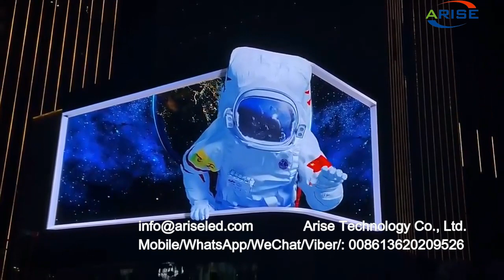Curved right angle Naked-Eye 3D Led Display Screen Outdoor Led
NakedEyeLEDDisplay,3Dledbillboard,Curved right angle Naked-Eye 3D Led Display Screen Outdoor Led Sign Board Matrix Advertising LED Display Billboard Curved Cubic Digital China Customized Naked Eye LED Display Outdoor Waterproof

8K UHD COB Mini LED display series: P0.4 P0.6 P0.7 P0.9 P1.0 P1.2 P1.25 P1.5 P1.8

1.Outdoor Full Color LED Displays
1.1 Outdoor popular back service fixed installation

1.2 Outdoor front service fixed installation

1.3 Outdoor Rental
P2.976/ P3.91/ P4.81/ P5.95
1.4 Outdoor stadium perimeter

2.Indoor Full Color LED Displays
2.1 Indoor fixed installation
2.2 Indoor Rental
P1.953/P2.604/ P2.976/ P3.91/ P4.81
3.Indoor Flexible Full Color LED displays
4.Transparent Full Color LED displays

1.1. 户外常规固装
1.2. 户外快锁前后双维护固装
1.3. 户外租赁屏
1.4. 户外球场围圈
2.1. 户内固装
2.2. 户内租赁